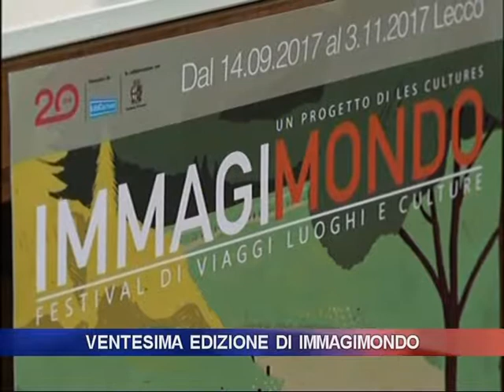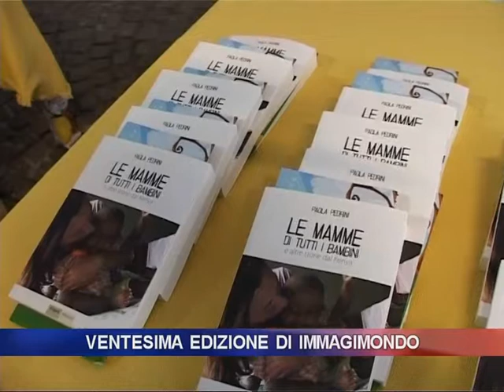Ventesima edizione di Immagimondo